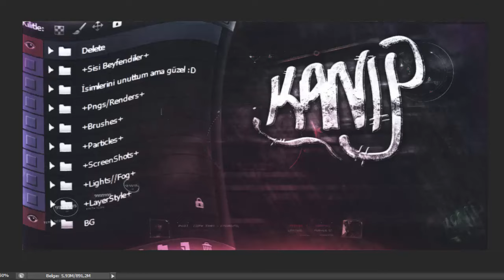SpeedArt / Çüksüz Panda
●Bu gün sizlerle  bir tasarım videosu çektik!
●Tasarımlar 1000 abone üstü ücretsiz!(Diğerleri paralı)
●Banner+Profil=6 TL
●Banner=4 TL
●Profil=2 TL
●Thumbnail=3 TL
●Song: Packy - Loaded
●Beğendiyseniz like ve yorum atmayı unutmayın!